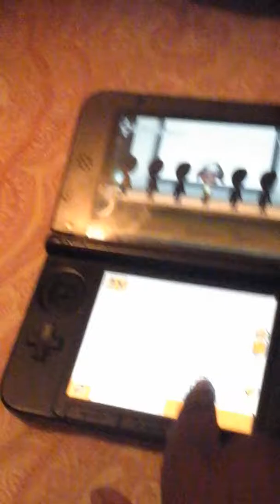LOVE SONG FOR MY GIRLFRIEND